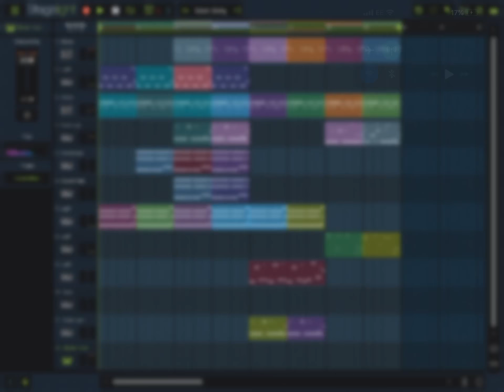Stagelight iOS iPad Pro 10,.5 beat